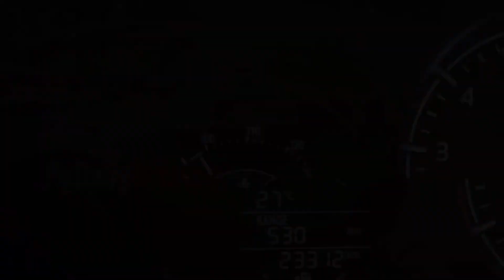Driving To Bridgeport CT On Memorial Day